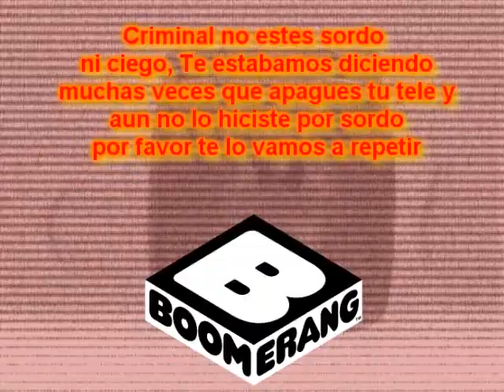[FALSO] Pantalla antipirateria de Boomerang (Latinoamerica, 2014-2019, remake) (Mi Version) [NO VHS]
En 2014 un Niño de 12 Años queria ver Boomerang porque en 2010 y 2008 era para adultos o adolecentes y hasta en ese año ya puede verlo pero tristelmente no tenia ese canal debido a que su cableoperadora no tenia ese canal para verlo pero decidieron hacer su propio señal de Boomerang cuando lo estaba viendo se dieron cuenta que era pirateada y salio adventecias hasta salio Boomerang de 2014 y 2010 y luego se asusto y salia este mensaje La diversion es Infinita pero en japones y al final ya pudieron conseguir boomerang en legitimamente y finalmente lo vio sin problemas

Esta version es Sin VHS